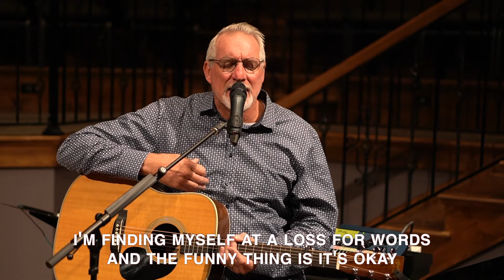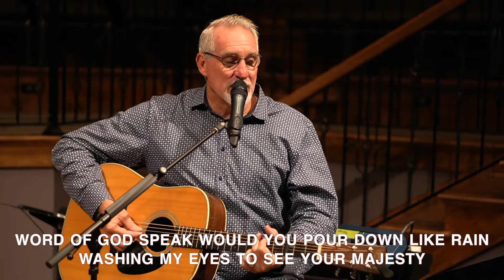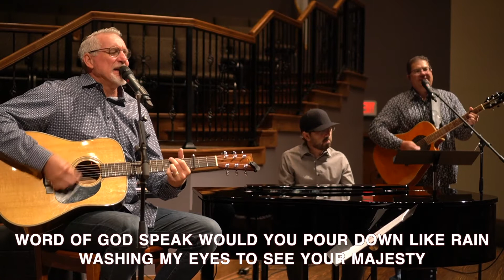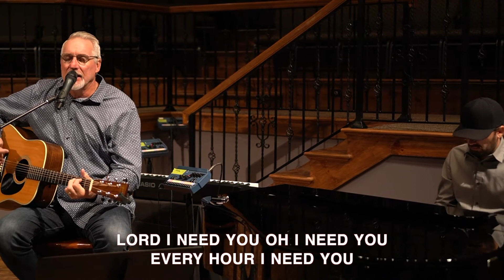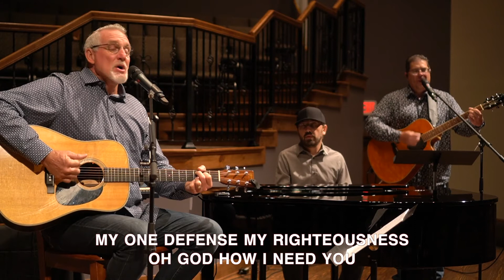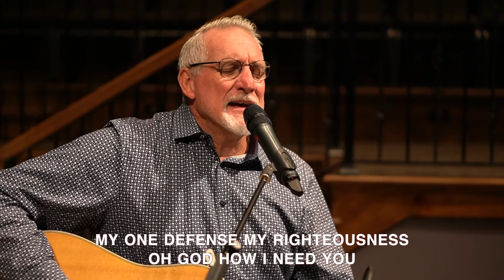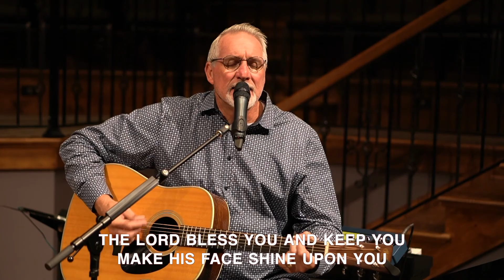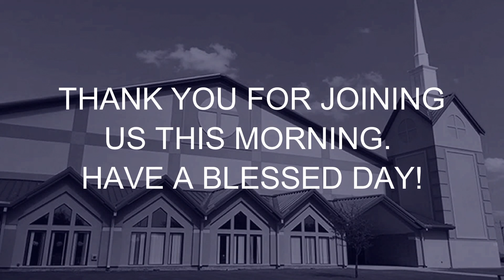September 13, 2020 Morning Worship Service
Online worship service for September 13, 2020. Dr. Charles Wilson continues his series, “Praying for Spiritual Breakthrough." The message is titled, "Praying in Faith."